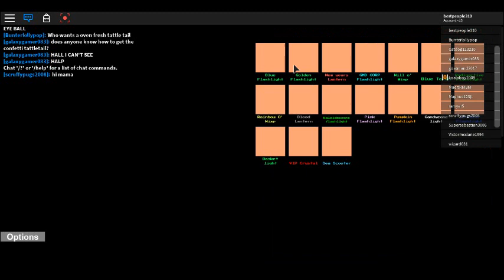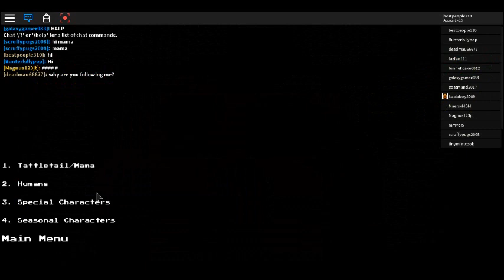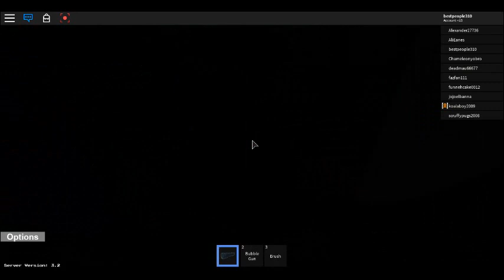Finding The Eggs [Tattletail Update] + My First Back Out💖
Hope You Have A Good Spring Break